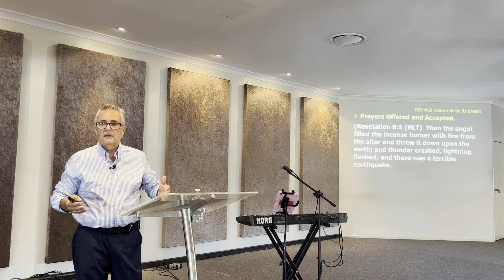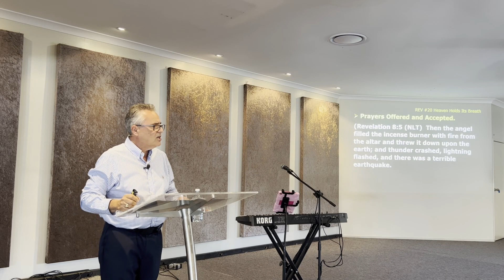Revelation #20 Heaven Holds Its Breath | Ps George Franco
The last days are going to be very tough on the God haters. Make sure you are not here when all hell breaks loose on earth.
We hope you were blessed and if you would like to watch more of our sermons, please click the "like" thingy and subscribe as it will help our channel grow and hit the notification bell if you want to be advised when we have a new sermon up.

Our services are at 9am on Sunday mornings at 44 Brisbane Road, Labrador, on the sunny Gold Coast.

Tithing/Giving
Lifehouse Christian Church
Lifehouse Connects
Prayer Meetings | Wednesday’s 7am
Want to join our weekly prayer group? Text your interest to: 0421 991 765

LH Youth, Fridays 6:30 to 8 pm